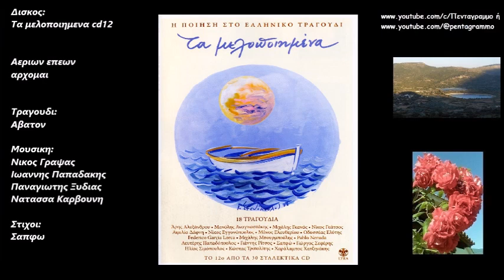Αεριων επεων αρχομαι